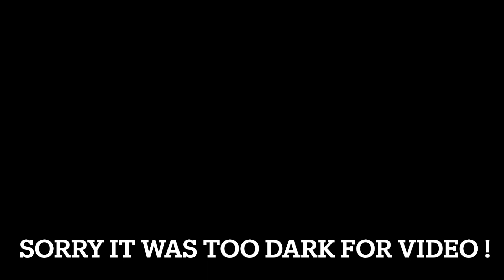GoPro Inside Air Intake MK6 GLI 60MM Turbo CRAZY AUDIO!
I finally tried out the GoPro 9 in the 60mm MK6 GLI's air intake box! This time around I was amazed at how good the turbo and induction noises you could hear! This turned out to be a really really cool video!